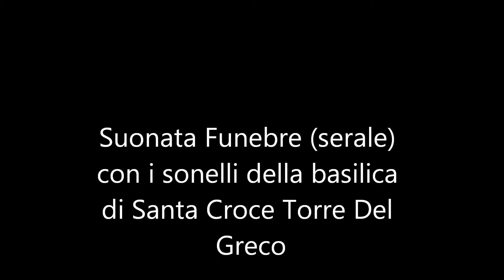ALTERNATIVA SUONATA FUNEBRE con i sonelli della basilica di Santa Croce Torre Del Greco (serale)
Cari amici di Youtube,questo video(doppione di un altro registrato il 3 gennaio 2015,domenica dell'ottava di Natale dove stavano i lavori al campanile della basilica e il vecchio computer delle campane) mostra la suonata funebre (versione serale) registrata il 4 novembre 2015 in occasione appunto di un funerale. In verita' io ero in attesa del concerto (che prossimamente mettero' in rete) della banda musicale torrese in occasione della "festa delle forze armate" che si è svolto quest'anno in piazza Santa Croce. Vedendo il portone della basilica aperto e un carro funebre ho subito intuito che avrebbero suonato i sonelli a "festa" (suonata fissa dei funerali) e cosi' ho deciso di registrarla inquadrando lo splendido campanile illuminato di sera
Alle prossime da
pasqui444